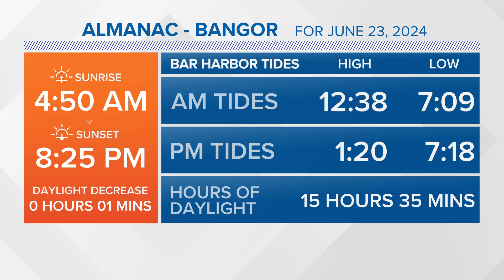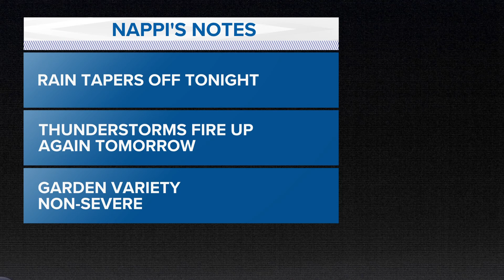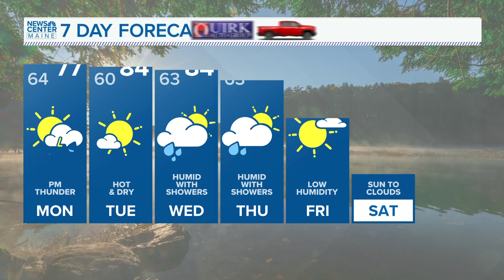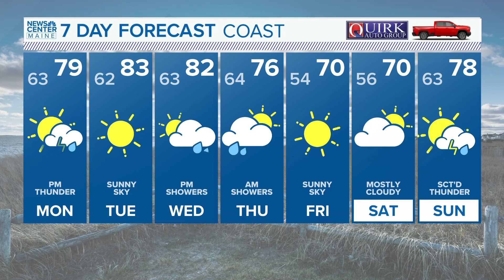NEWS CENTER Maine Weather Video Forecast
NEWS CENTER Maine Weather Video Forecast UPDATED 11pm Sunday, June 23rd, 2024